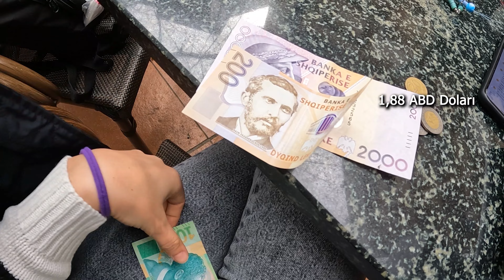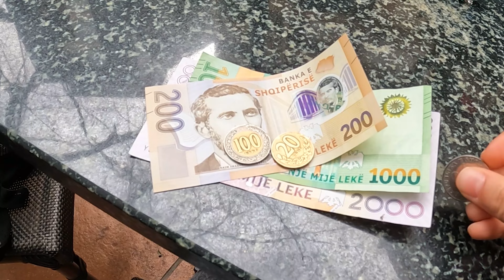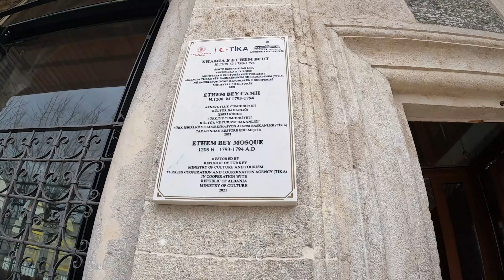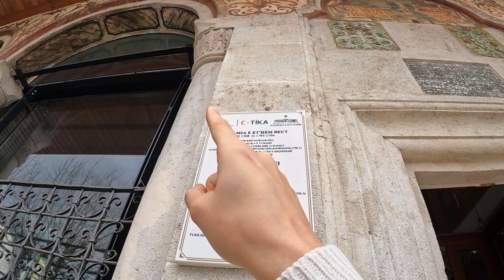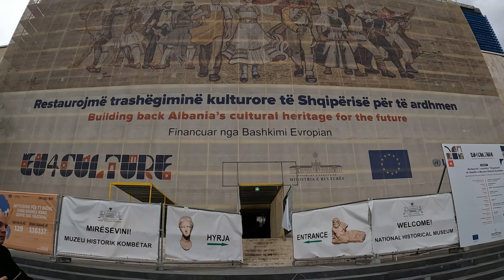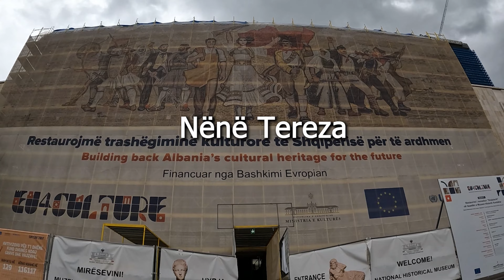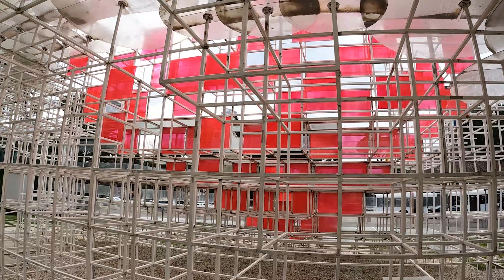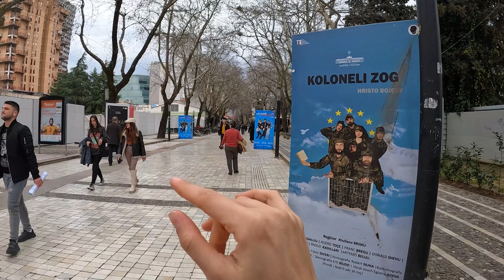Arnavutluk Halk Kahramanı Bir Osmanlı Haini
8. ülkem olan Arnavutluk'tan herkese selam. Bu videoda Arnavutluk'un başkenti Tiran ve Tiran'ın Osmanlı için öneminden bahsediyorum. İyi seyirler dilerim. :)

Çocukluğumdan beri hayalini kurduğum dünya turunu gerçekleştirmek için büyük bir adım attım ve medya sektöründeki işimi bırakıp Hindistan'a tek yön bir bilet aldım. Hayatımda ilk kez bu şekilde yurt dışına çıkmış oldum... Mayıs 2022'de çıktığım bu yoldaki seyahat videolarıma bu kanal üzerinden ulaşabilirsin.  Bu kanalda hem seyahatlerime hem de sosyal hayatımdan kesitlere yer vereceğim.

❤ Seyahatlerime destek olmak istersen "KATIL" butonuna tıklayabilirsin.